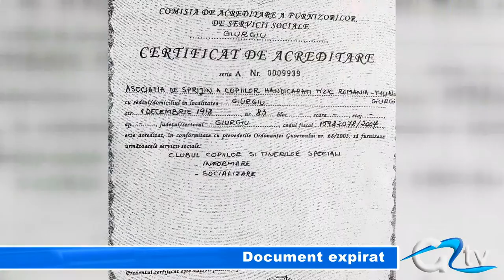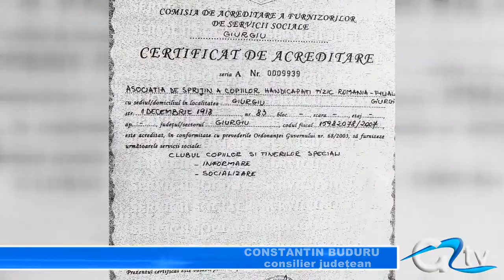DOCUMENT EXPIRAT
În urmă cu două săptămâni, directorul Agenției pentru Prestații Sociale Giurgiu anunța opinia publică în cadrul unei conferințe de presă, despre unele ilegalități în funcționarea Comisiei de evaluare a persoanelor cu handicap. Punctul suplimentar de pe ordinea de zi a ședinței extrordinare a Consiliului Județean de marți a supus spre aprobare înlocuirea acestei comisii, care la prima vedere este tot ilegală.